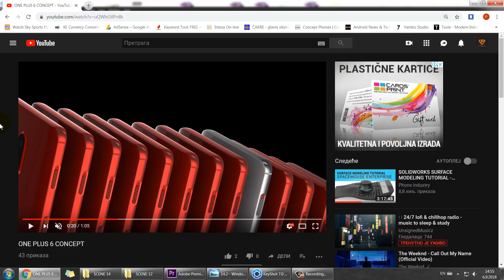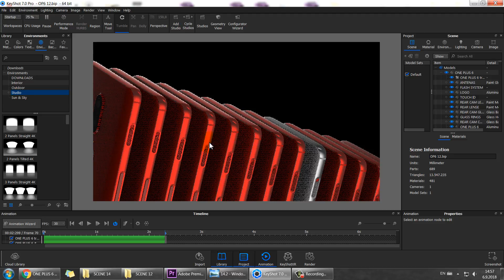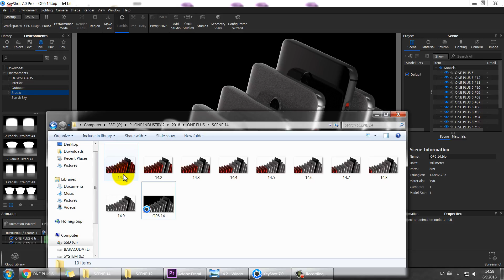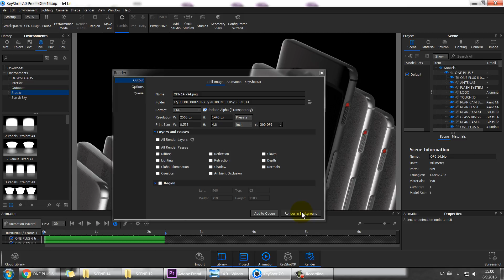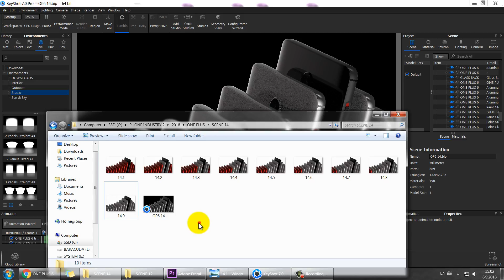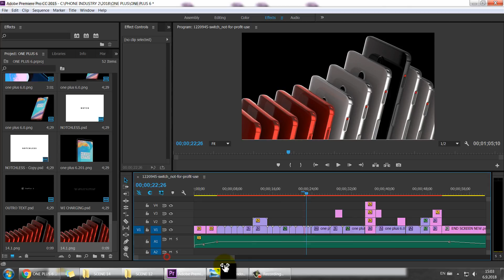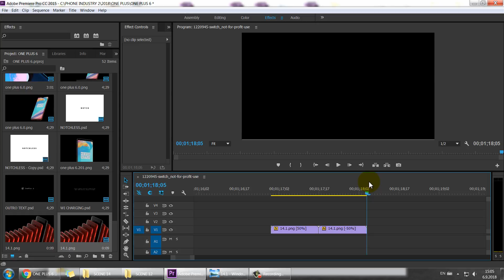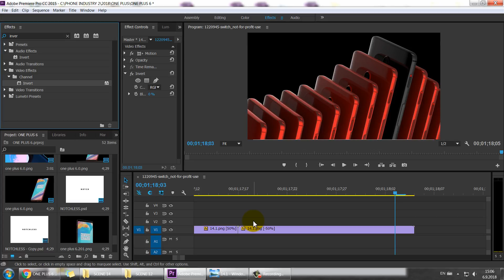KEYSHOT ANIMATION TUTORIAL - ONEPLUS 6 BREAKDOWN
So I was asked to explain a short scene from my OnePlus 6 Concept video and these are some tips on how I do certain things in keyshot in order to get the final result.

Let me know if you have some more questions.